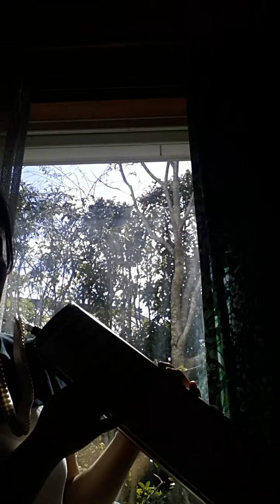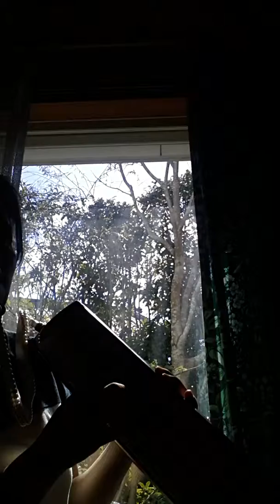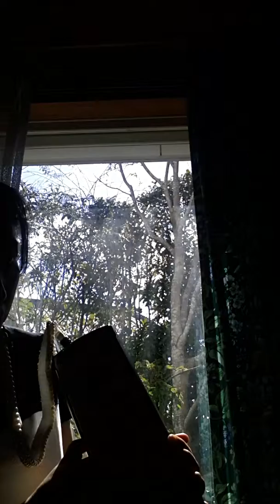坂本九 『見上げてごらん夜の星を』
～エスカレッタの楽しい♪鍵盤ハーモニカ～
Let's listen happily; is a keyboard harmonica

I give lessons in it happily
Please listen
I wait for a request
It is a performance of Yoko Ohba

◆リクエストはこちらのメッセージにお待ちしております！